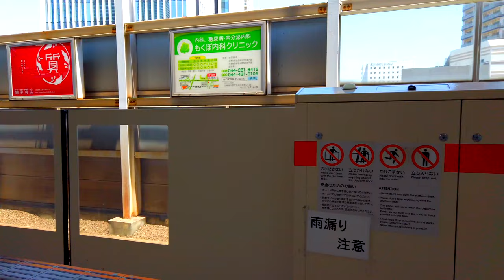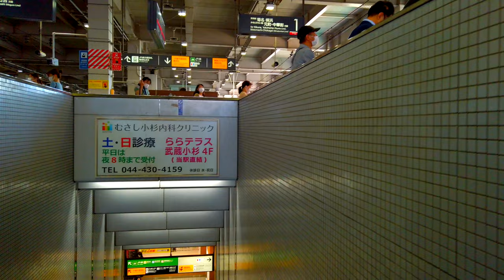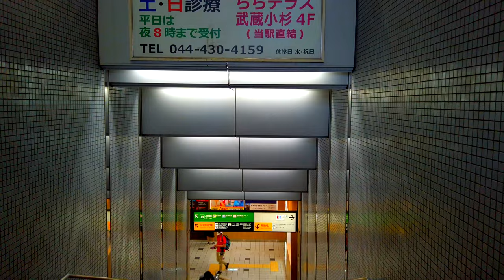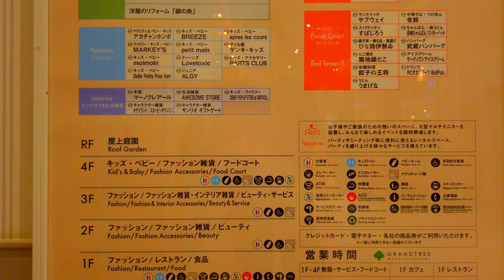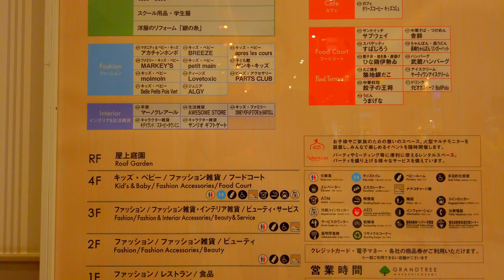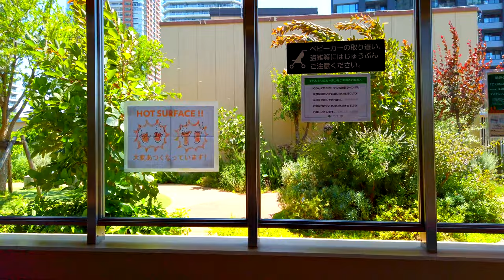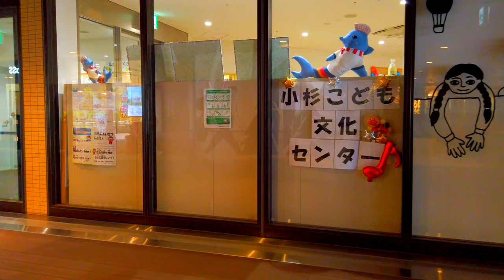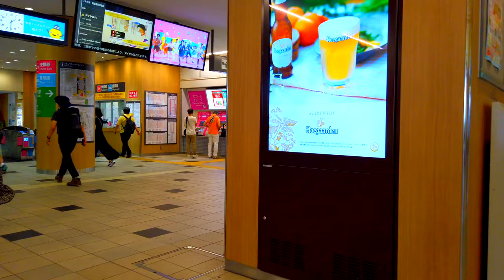[4K] Musashi-kosugi - Kanagawa Japan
🌍Which route to walk?
00:00 Intro
00:43 Musashi-Kosugi Sta.
06:45 Park City Musashi-Kosugi (tower condominium)
12:30 Grand Tree Musashi-Kosugi
17:02 Grand Green Garden (rooftop garden)
30:02 Lietocourt  Musashi-Kosugi (tower condominium)
45:11 Musashi-Kosugi Plaza
We hope you will enjoy it with us!😄

Filmed at 4k 60fps.
This channel offers a visual experience of the scenery, culture, and tourist attractions of Tokyo, Japan, as well as favorite spots for Japanese people.